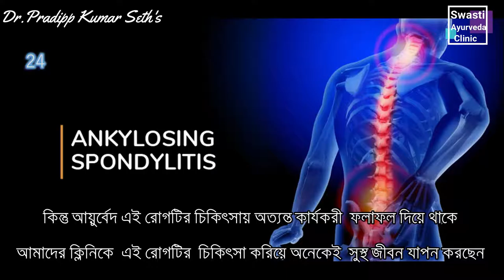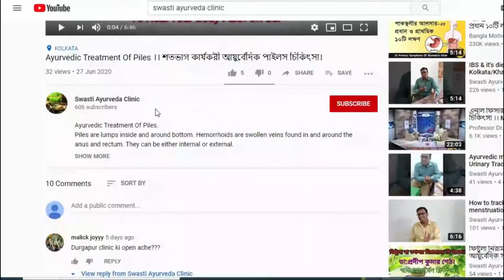Ankylosing Spondylitis Cure ! Patient's Feedback On Treatment of Ayurveda, Swasti Ayurveda Clinic.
Ankylosing Spondylitis Cure ! Actually it is not possible fully cure of this, but with the Ayurveda treatment it is more effective than any other convenient treatment.By this Treatment anyone, who is affected can heal his body naturally.